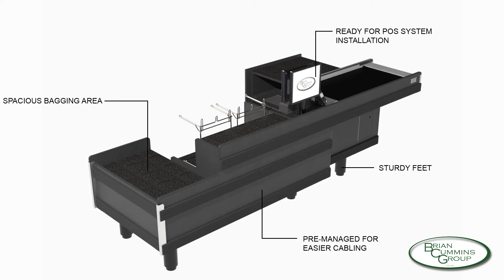Timber Checkout 3000 Single Tail with Conveyor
or contact our representatives at 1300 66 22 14 (Australia) for more information of our product range!